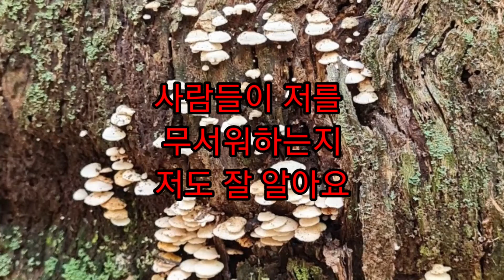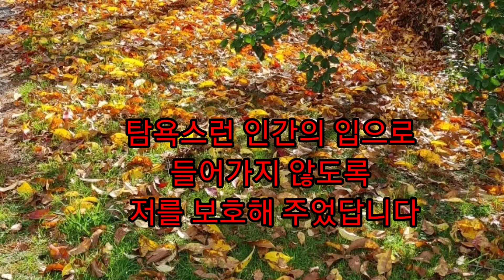독버섯/ 지송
하나님이 제게
무기를 준것 뿐이예요

탐욕스런 인간의 입으로
들어가지 않도록
저를 보호해 주었답니다